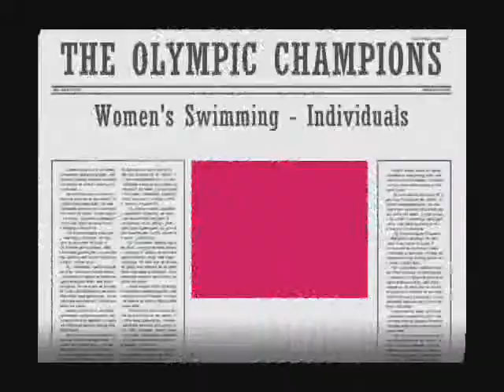Olympic Champions Slideshow - Women's Swimming (individuals)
Photo credits: elle.nl, biography.com, terrafemina.com, dailynews.openwaterswimming.com, sportskeleton.com, poptower.com,news.xinhua.net, showchina.com, zimbio.com.